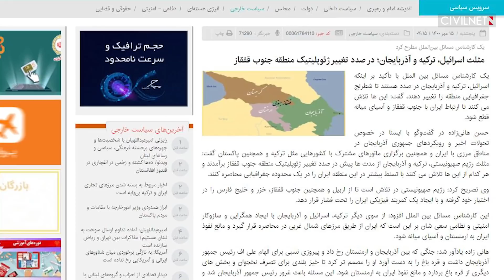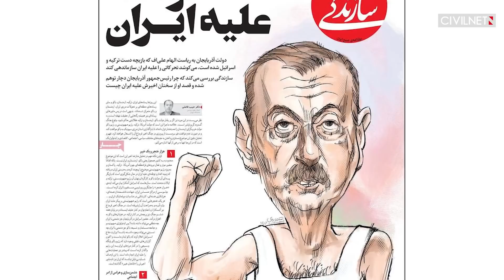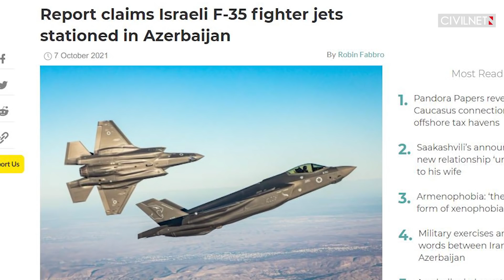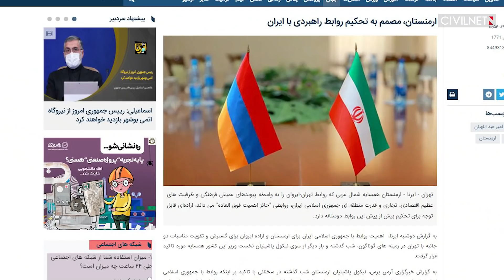Ինչ է կատարվում Իրանում, և ինչ են այնտեղ խոսում Ադրբեջանի ու Իսրայելի մասին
ՍիվիլՆեթը մեկնարկում է նոր ձևաչափ․ ամեն երկու շաբաթը մեկ ներկայացվելու է Իրանի ներսում և Իրանի շուրջ ծավալվող իրադարձությունների ամփոփումը: Առաջին թողարկման ուշադրության կենտրոնում է Իրանի զորավարժությունների հետևանքով առաջացած լարվածությունն Ադրբեջանի և Իսրայելի հետ։ Հետազոտվել են տարածաշրջանում կատարվող իրադարձությունների վերաբերյալ փորձագիտական կարծիքները և այն, թե ինչպես է իրանական մամուլը լուսաբանել վերոհիշյալ թեման։

Türkiye Gazetesi, Radio Farda, Iran International ايران اينترنشنال, RT на русском, Haber Global, Hashiyeh News, Anadolu Ajansı, manototv, Ազատություն, Լուրեր, CIVILNET

Credits: Ruptly